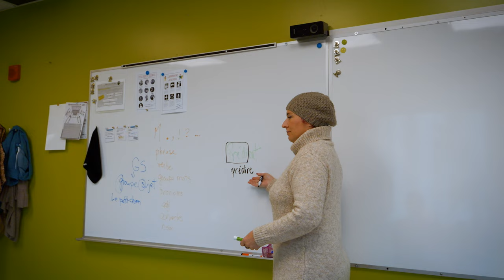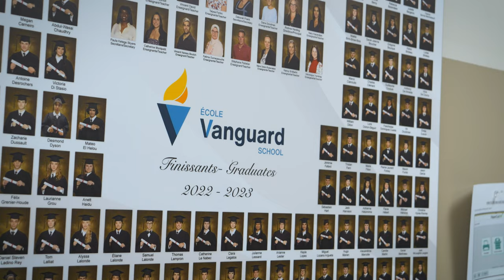Vanguard School - Virtual visit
Vanguard School is a private school in the public interest offering adapted educational services in both languages of instruction (English and French). It provides education to students with learning disabilities within the framework of the regular programs of the ministère de l’Éducation et de l’Enseignement supérieur, both at the elementary and high school levels.